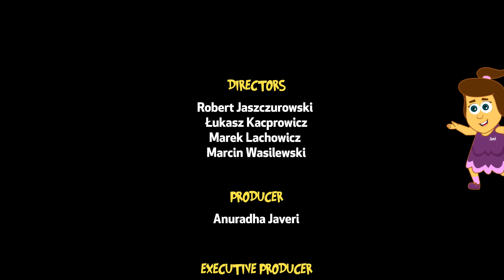Adventures of Annie and Ben | Trans Siberian Mystery | Kids Cartoon Show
Have you ever been on a long-distance train? Annie, Ben and Mango hitch a seven-day ride the Trans-Siberian railway in Russia. They kill their boredom with a game of 'SPY'... and end up solving a real mystery!